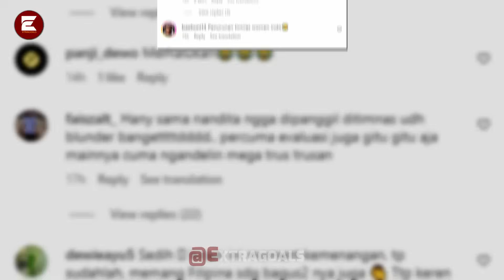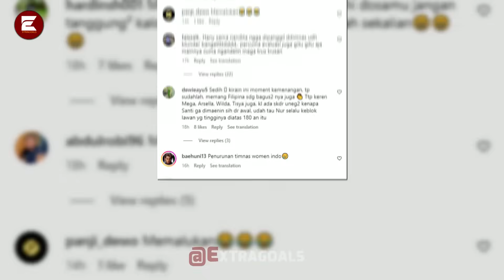"Siap jadi Pelaya Mega" Janji Bukilic yg Tak sabar ingin Duet Come Back dengan Mega di Red sparks!